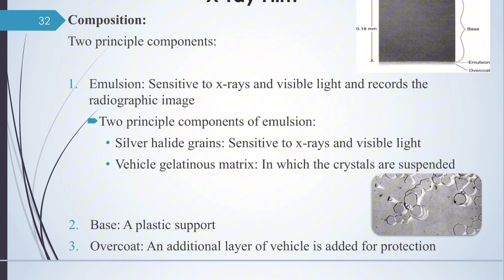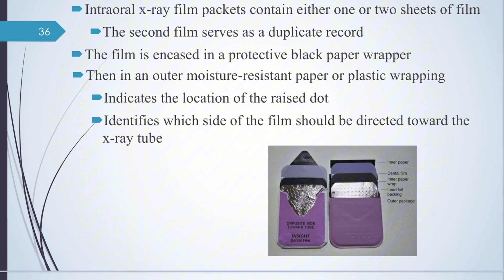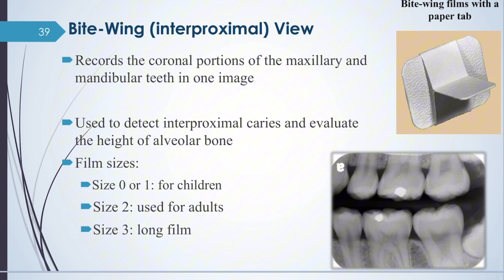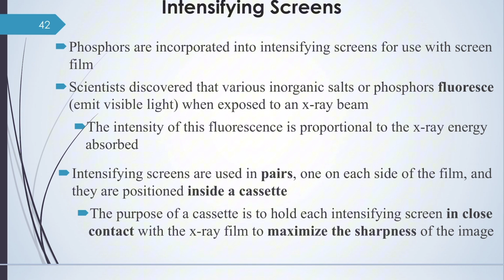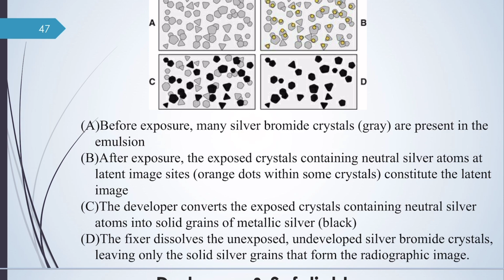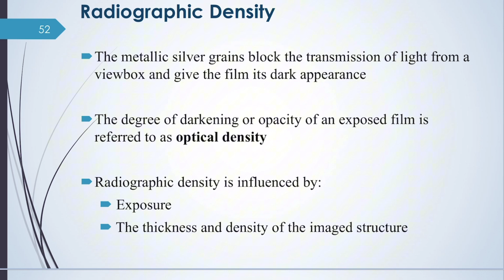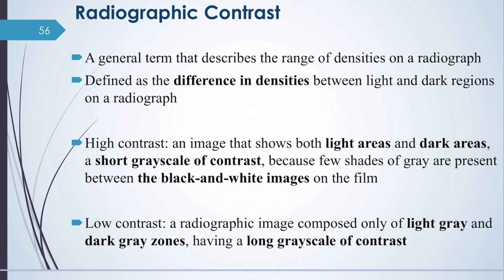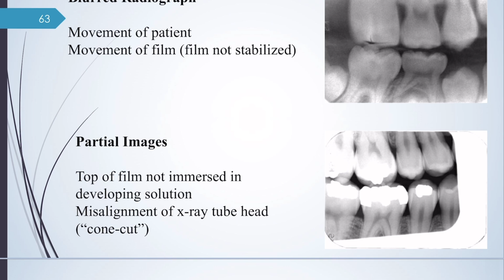Chapter 5: Film imaging